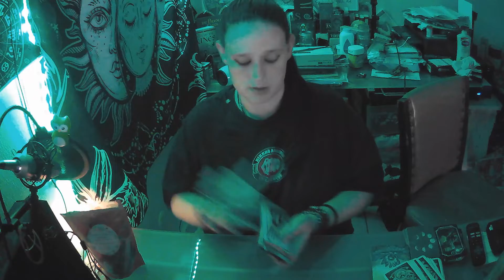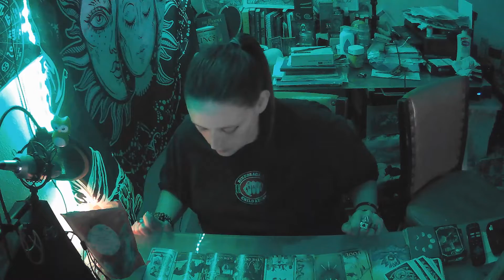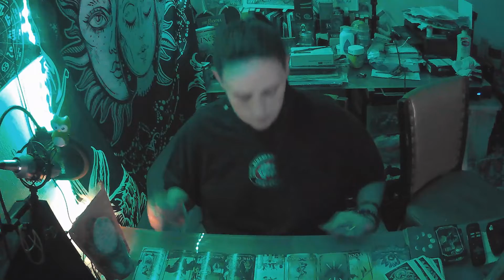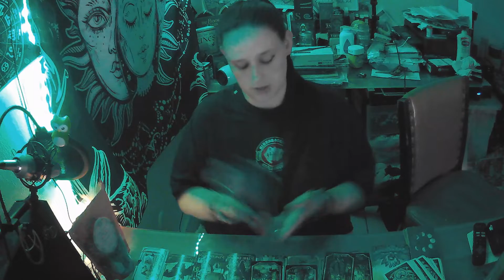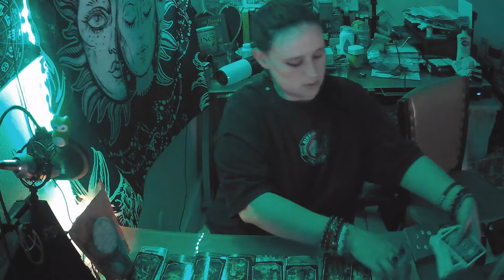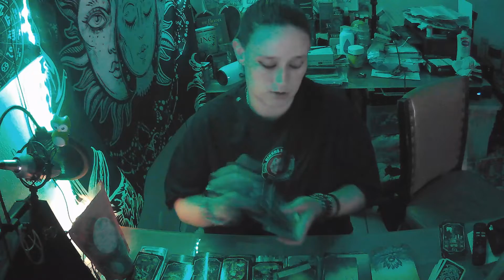Taurus Releasing a WATER sign connection allows a AIR sign to blow through your life in a beautiful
THANK YOU TO ALL WHO SUPPORTED THE CHANNEL TONIGHT I REALLY APPRICIATE IT!!! & A HUDGE THANK YOU TO MY GUARDIAN ANGELS & THE LORD WHOM SENDS THEM AMEN
Tarot by DONATION Please send your question or category catogoryMoney/Love/General with your donation for bar
NOW ACCEPTING BITCOIN @
3D3YGsoH9T6RQZUeoKGTb4jNJkgZRGzKL6
NEW GEAR NOW ON SHOPIFY!!!
NEWYEARPEAK Get's $35.00 OFF!!!
Written Explanation & Video Explanation Received 24 to 48 Hours after payment received.
Toss&Turn Tarot Readings by Donation & general energies with Stoney from Stone Cold Tarot L.L.C.
For Appointments please go to
Written Explanation & Video Explanation
Received 24 to 48 Hours after payment received.
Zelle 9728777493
NOW ACCEPTING BITCOIN @
3D3YGsoH9T6RQZUeoKGTb4jNJkgZRGzKL6